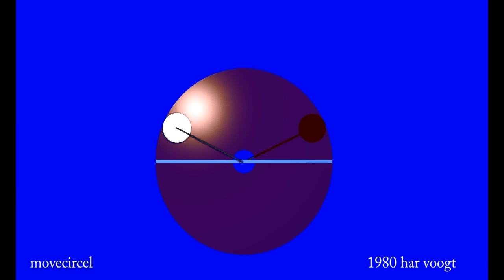movecircel more 20 xt